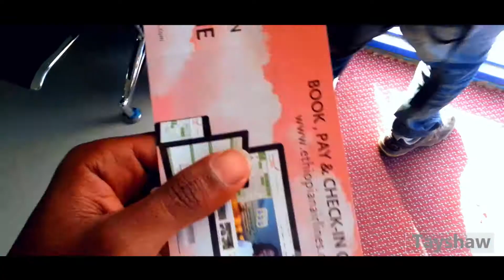A week at Southern Ethiopia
A week at Southern Ethiopia modern and traditional architecture nature an travel